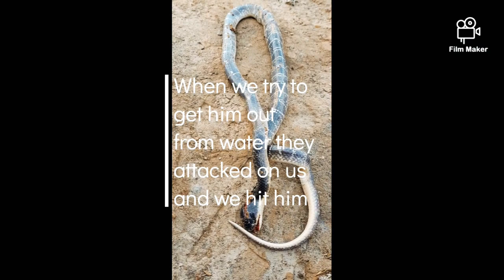Found a snake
If you encounter a venomous snake in your yard, take it seriously. The snake should be removed to ensure that no one, including pets, gets hurt.